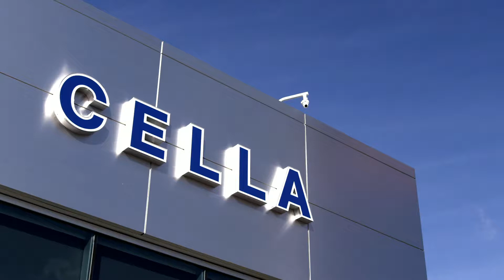The New Cella Ford!